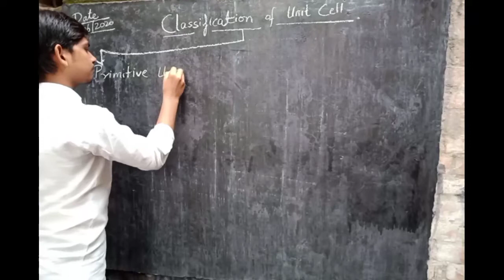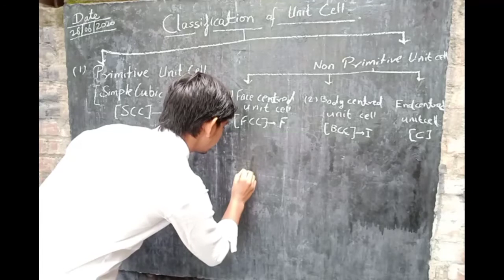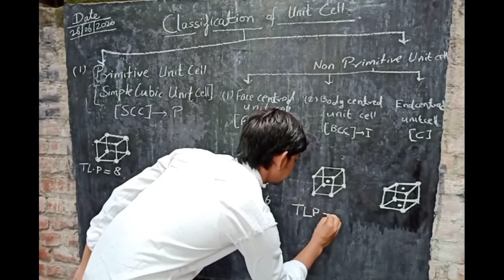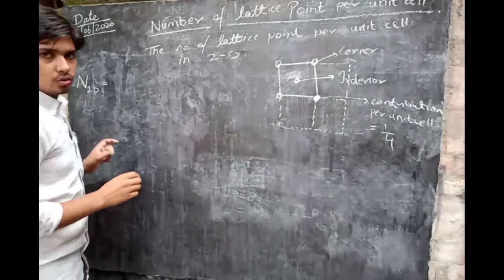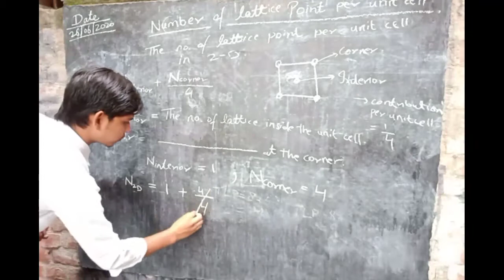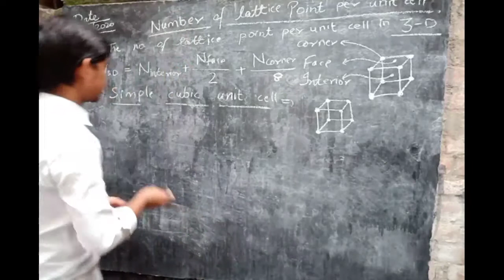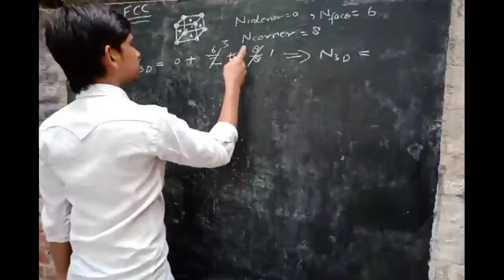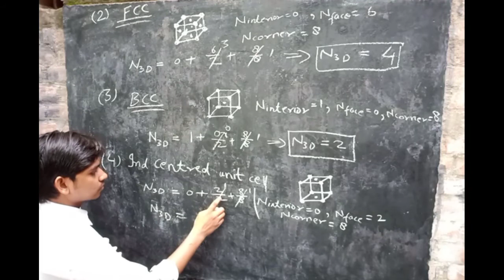Classification of unitcell|Number of lattice point per unit cell 2-D|Number of lattice point3DPart(3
To aaj ki is video me hum baat karenge classification of unit cell and number of lattice point per unit cell 2D and number of lattice point per unit cell 3D

Primitive unit cell [ simple cubic unit cell ]

Non primitive unit cell

face centred unit cell
body centred unit cell
side centred or end unit cell

                   full concept video

Mujhe ummed hai aapko video samajh me aa rahi hai

Classification of the unit cell

Chemical science by Usman ahmad